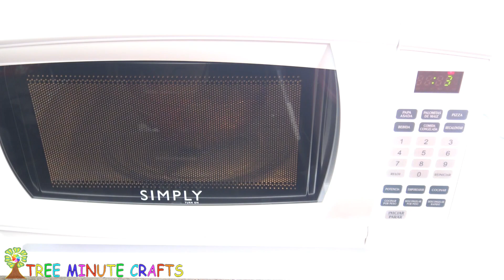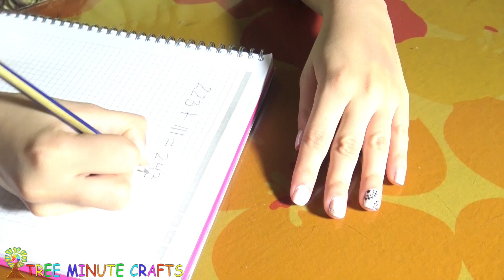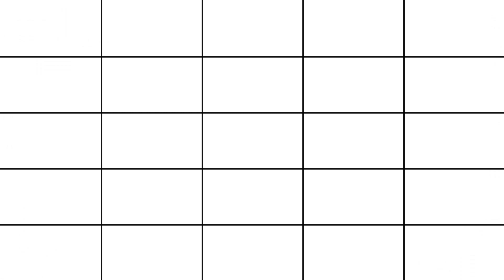8 DIY Edible Slime Candy! Stress Relievers SLIME YOU CAN EAT